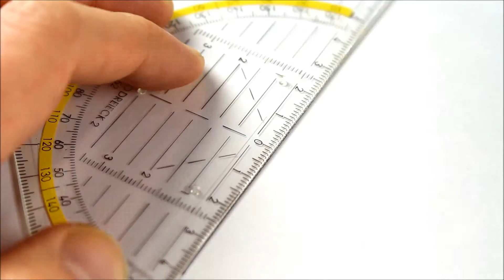Faber-Castell Vulpotloden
Nooit meer punten slijpen! De luxe vulpotloden van Faber-Castell Fine Writing zijn gemaakt van bijzondere, hoogwaardige materialen en standaard voorzien van een 0,7mm vulling B (Blei), behalve de E-Motion vulpotloden, deze zijn voorzien van een 1,4mm B vulling. Dankzij de consistente lijndikte zijn vulpotloden ideaal voor technisch tekenwerk, maar ook voor tekenen en schrijven! Bekijk de verschillende toepassingen en de bijzonder mooi afgewerkte materialen.